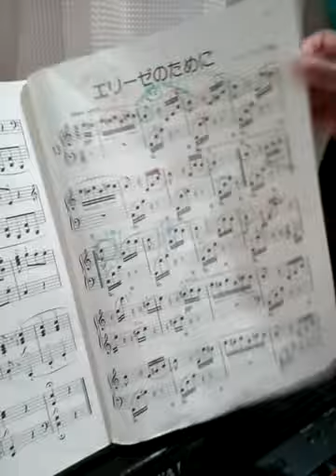エリーゼのためにを弾きます🎵